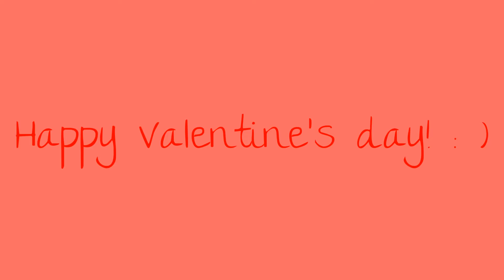Valentine's video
This is a Valentine's video edited by PwningGamerElite Hope you enjoy! : )